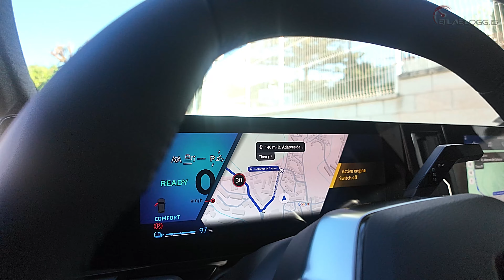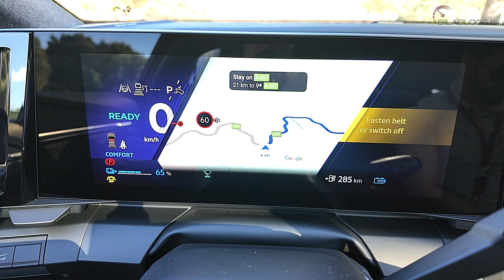Nýr Renault Scenic E-tech kynntur í Malaga á Spáni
Renault kynnti nýjan Scenic í Malaga á Spáni nýverið. Bíllinn hefur hlotið verðskuldaða athygli og rétt fyrir komu okkar til Malaga var bíllinn útnefndur Bíll ársins í Evrópu.

Scenic verður boðinn með tveimur rafhlöðustærðum, 60 kWst. og 87 kWst. sem bjóða upp á athyglisverða drægni. Minni rafhlaðan hefur um 420 km. drægni og hin stærri um 625 km. drægni skv. WLTP staðlinum.

Nýr Scenic er með eina drifrás að aftan og kemur á 19 tommu felgum. Við fengum að prófa Renault Scenic í Alpine sport útgáfu og vorum vægast sagt hrifnir af bílnum. Reyndar ókum við einnig Iconic bíl sem er dýrasta týpan af þessum nýja bíl.